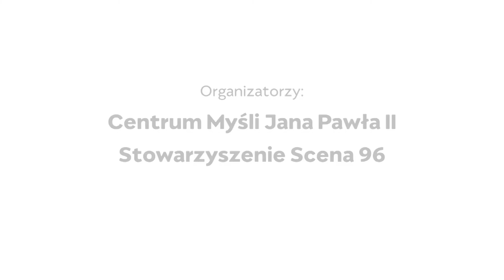Debata: "Ulica czy galeria, gdzie dzisiaj jest miejsce na sztukę?"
9 lipca 2018 roku w Centrum Myśli Jana Pawła II odbyła się debata "Ulica czy galeria, gdzie dzisiaj jest miejsce na sztukę?", w której wzięli udział

Wojciech Korkuć, artysta plastyk
Janusz Byszewski, kurator Laboratorium Edukacji Twórczej Centrum Sztuki Współczesnej w Warszawie
Michał Łuczewski – dyrektor programowy Centrum Myśli Jana Pawła II
Debatę prowadził Dawid Gospodarek.

Debata towarzyszyła wystawie prac Wojciecha Korkucia "Korek na ulicy".